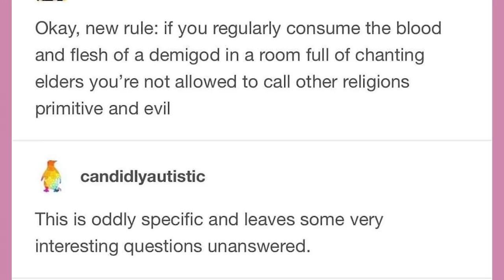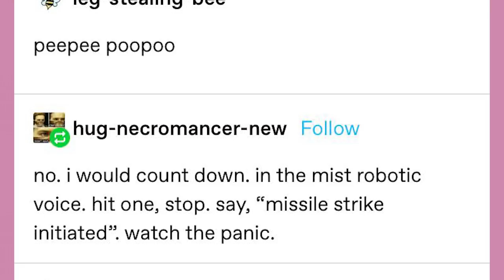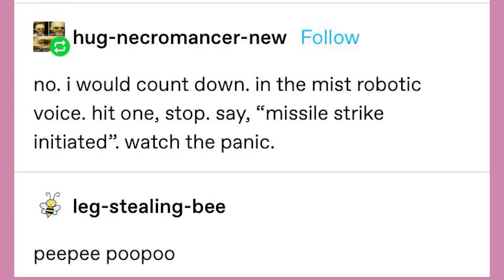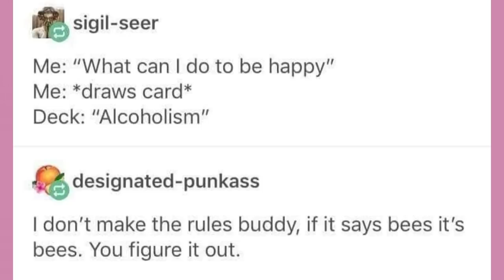Transpire | Late Night Tumblr Posts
Got Stuff You'd like to Send? Send it to:
P.M. Seymour